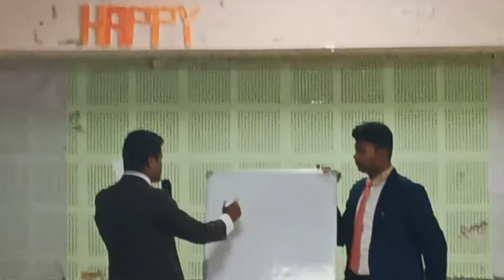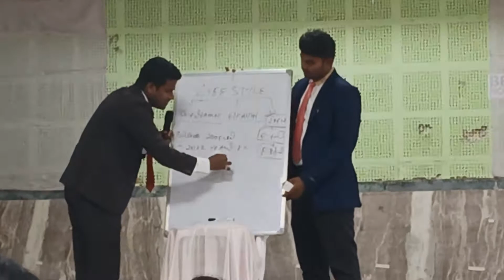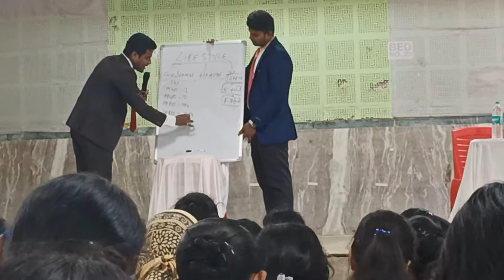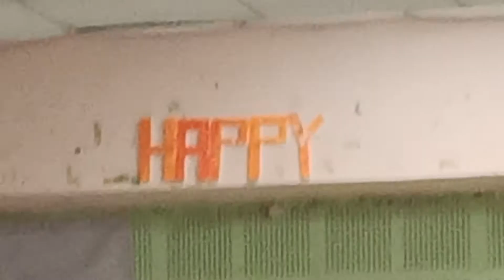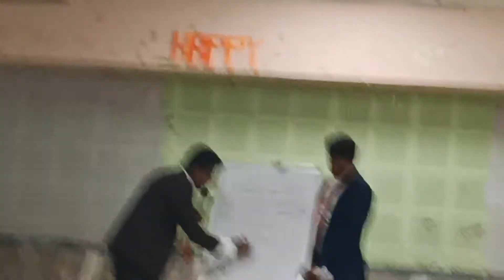SMARTVALUE MUST WATCH STARTING STP & EDUCATION PART BY TAPAN KUMAR NAYAK